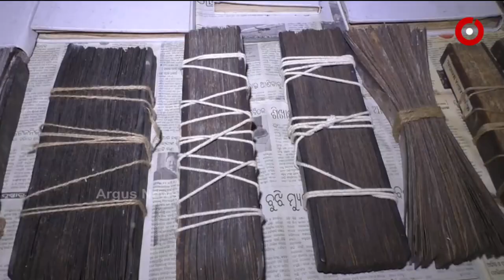NEWS ROOM LIVE : ପାଠ୍ୟକ୍ରମରେ ଭୀମଭୋଇଙ୍କ ଜୀବନୀ